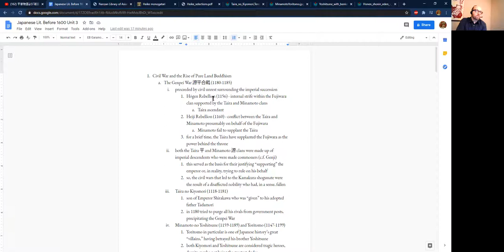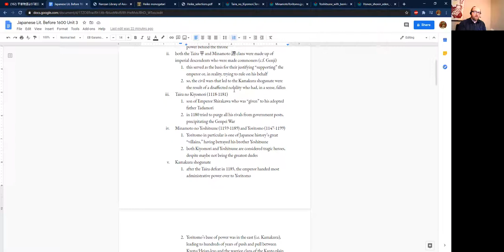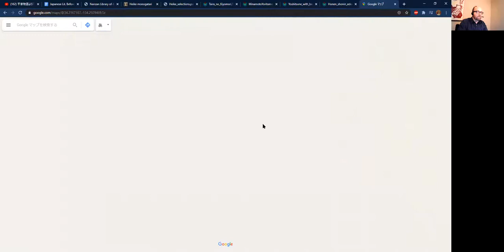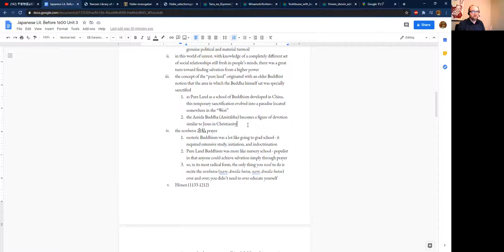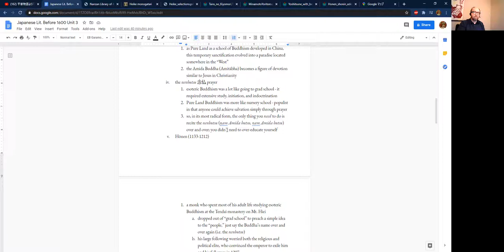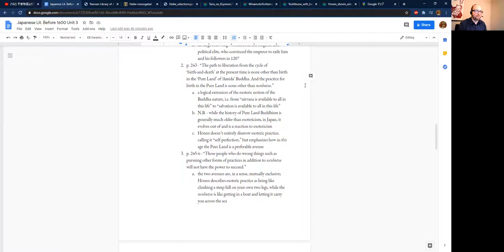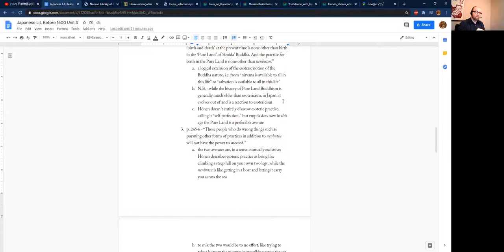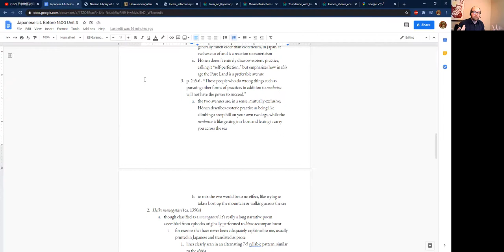Pure Land Buddhism and the Genpei War | Japanese Lit & Culture Before 1600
Titantic political upheavals following the Heian period result in a completely new way to do the Buddhism!